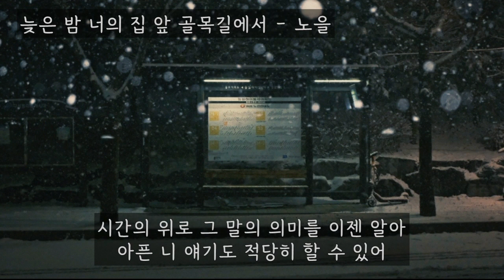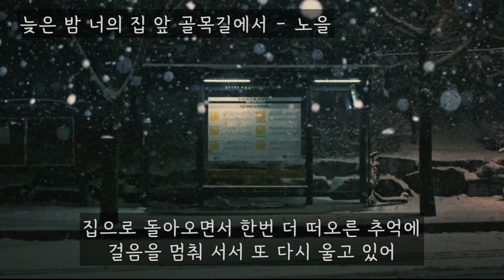늦은 밤 너의 집 앞 골목길에서 - 노을 (가사ㅇ) 2019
오래되었어 그때 너의 웃음
너의 목소리 잊혀진거 같아
시간의 위로 그 말의 의미를 이젠 알아
아픈 니 얘기도 적당히 할 수 있어

그런데 이게 뭐랄까 난 난 술 한잔하면서
괜찮은 듯 얘기하며 널 털어냈는데
집으로 돌아오면서 한번 더 떠오른 기억에
걸음을 멈춰 서서 이렇게 울고 있어

자연스럽게 발걸음을 돌려
나 바래다주던 익숙한 길을 가
밤이 깊어져서 아무것도 보이지 않아도
손을 흔들면서 인사하던 널 봤어

아무도 없어서 참 다행이야
나 이렇게 편안히 너를 부를 수 있는 걸
외로운 위로겠지만

그래서 이젠 뭘 할까 난 난 널 생각했어도
괜찮은 듯 얘기하며 다 지워냈는데
집으로 돌아오면서 한번 더 떠오른 추억에
걸음을 멈춰 서서 또 다시 울고 있어